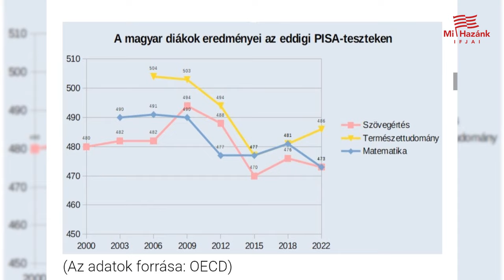Vendégmunkások helyett a magyar fiatalokra építsük Magyarország jövőjét!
A Mi Hazánk Ifjai jövőképe alapjaiban tér el a Fideszétől.

Mi akkumulátorgyárakban dolgozó vendégmunkások helyett a tanult és szakképzett magyar fiatalokban látjuk Magyarország jövőjét, akiknek biztosított a minőségi oktatás, akiknek a munka mellett lesz biztos lakhatásuk, akik pályakezdőként is el tudnak helyezkedni abban a szakmában, amit szeretnének dolgozni és akik számára a családalapítás nem egyenlő az elszegényedéssel.

Erről beszélt Binder Csaba, szervezetünk elnöke a legújabb videónkban.